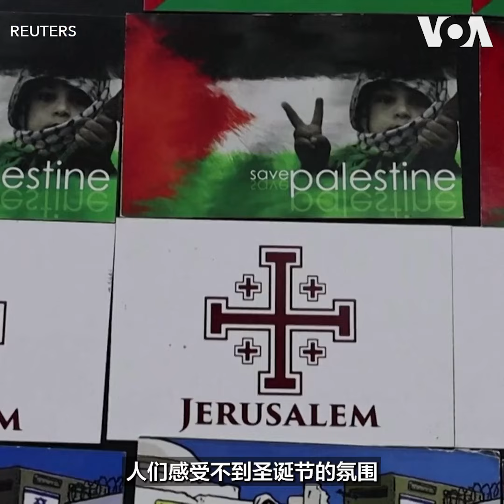受以哈冲突影响 伯利恒、耶路撒冷旧城区取消圣诞庆祝活动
以哈冲突进入第三个月，受到战争阴霾影响，位于巴勒斯坦的耶稣降生地伯利恒取消平安夜庆祝活动，过去圣诞节总是吸引许多人的耶稣诞生地一片空荡。以色列耶路撒冷旧城区也取消庆祝活动，朝圣者减少、圣诞气氛冷清。